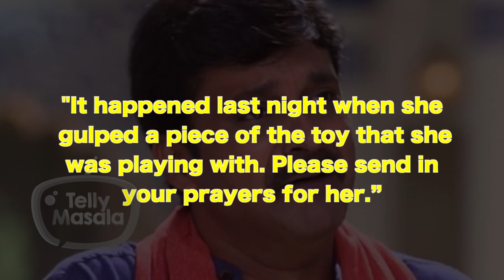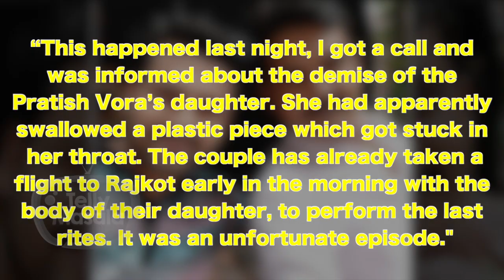This Taarak Mehta Ka Ooltah Chashmah Fame Actor LOSES His 2 Year Old Daughter | HEARTFELT MESSAGE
Check out here Taarak Mehta Ka Ooltah Chashmah fame actor loses his 2 year old Daughter due to consuming plastic unknowingly.Click on the video to know more.

Reporter-:Anuradha Thakur
Editor-:Mahesh Mote